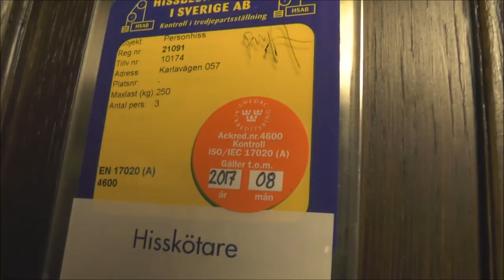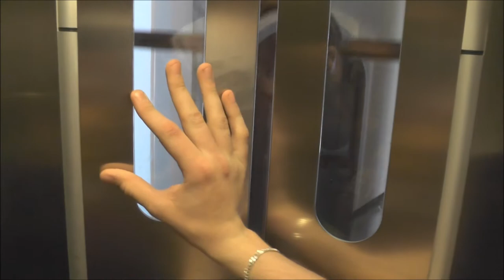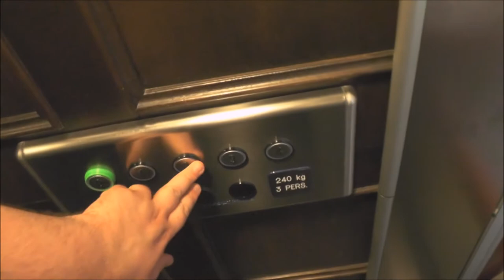Hissen AB mod. Traction elevator @ Karlavägen 57, Stockholm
Manufacturer:
Installation year:
Current moderniser: Hissen AB
Latest modernisation year:
Serial Number:
Capacity: _Kg (_lbs.) - _ Persons
Floors: _ =

Location: Karlavägen 57, Stockholm (Östermalm) SWEDEN!